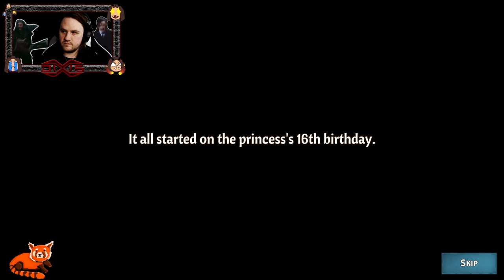EIN NEUES ABENTEUER WARTET! - Across the Obelisk #1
Darkest Dungeon meets Slay the Spire. Besser lässt sich dieses Spiel nicht beschreiben. Also auf geht's in ein neues Abenteuer und auf geht's "Across the Obelisk!